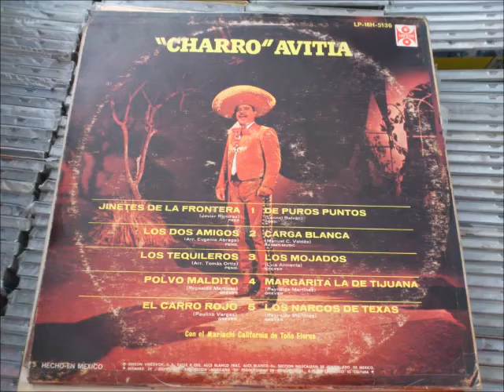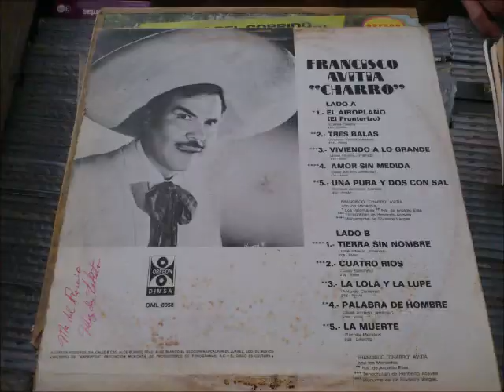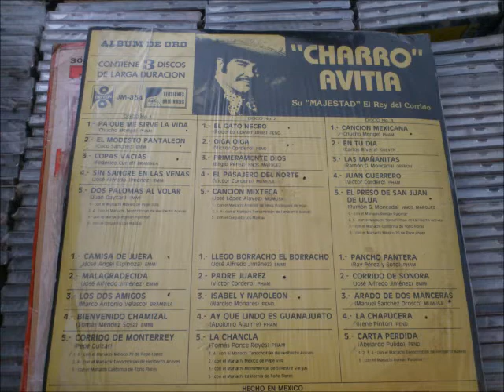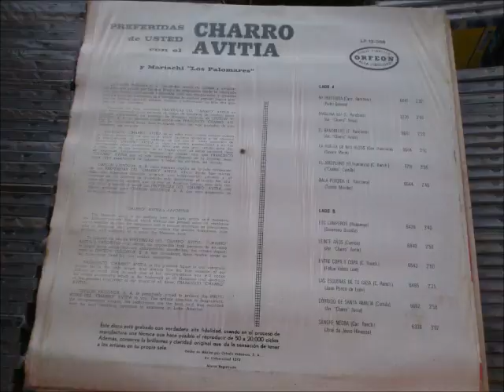FRANCISCO EL CHARRO AVITIA TU Y LAS NUBES